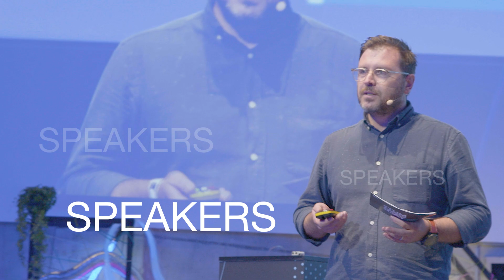TUM Entrepreneurship Day 2022 Aftermovie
Am 30. Juni 2022 fand der TUM Entrepreneurship Day statt. Hier könnt Ihr einige Eindrücke im Aftermovie sehen. Nicht verpassen: Nächstes Jahr findet der Entrepreneurship Day am 29. Juni 2023 statt!